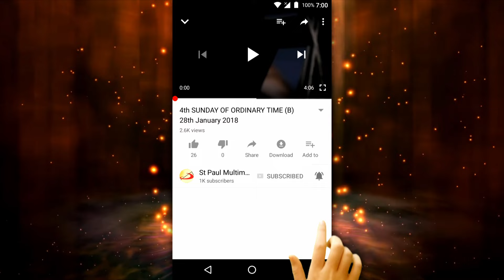3rd Sunday of Easter (B) 14th April 2024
A Reflection by:
FR JOHNY PANAMTHANAM, SSP,
SOCIETY OF ST PAUL.

My dear brothers and sisters in Christ,

Today's readings invite us to reflect on the profound reality of redemption and the transformative power it holds in our lives. We encounter the mercy of God and the assurance of forgiveness through the Acts of the Apostles, the Epistle of John, and the Gospel of Luke,  and we have the call to witness to the risen Christ in our daily lives.

In Acts 3:13-15, 17-19, we witness Peter's bold proclamation of the Gospel, addressing the crowd  calling them  to repentance and conversion. He acknowledges the past transgressions of the people but assures them of the opportunity for renewal through repentance and acceptance of Christ's redemption. This call to repentance echoes throughout Scripture, reminding us of God's unwavering love and His desire for our reconciliation (Psalm 51:17, Isaiah 1:18).

The Epistle of John, in 1 John 2:1-5, emphasizes the role of Jesus Christ as our advocate with the Father. Here, John assures us that despite our weaknesses and failures, we have an intercessor who speaks in our defence.  This truth should not lead us to complacency but rather inspire us to strive for righteousness and obedience to God's commandments (1 John 2:3-6). We demonstrate  through our daily actions of love and obedience our gratitude for the graces bestowed upon us through Christ's sacrifice.

In the Gospel of Luke 24:35-48, we encounter the risen Christ appearing to His disciples, offering them peace and understanding. He opens their minds to comprehend the Scriptures, emphasizing the fulfilment of the prophecy in His death and resurrection. The disciples  as witnesses to these events  are commissioned to proclaim repentance and forgiveness to all nations, beginning in Jerusalem.

So, what does all this mean for us today? How do these ancient words speak to our modern lives?

Firstly, we are called to acknowledge our need for redemption. Just as the people in Peter's time were urged to repent and turn to God, we too must recognize our own sins and seek forgiveness. This requires humility and honesty before God and our fellow humans acknowledging our faults and shortcomings.

Secondly, we must embrace the assurance of forgiveness offered through Jesus Christ. His sacrifice on the cross provides the ultimate remedy for our sins, and His resurrection assures us of the victory over sin and death.

Thirdly, our faith calls us to action.  Just as the disciples were commissioned to proclaim the Gospel, we too are called to be witnesses to the transformative power of Christ in our lives. Our actions, guided by love and obedience, serve as a testimony to the world of God's redeeming love.

In conclusion, let us embrace the message of redemption found in today's readings. Let us sincerely  repent of our sins,  humbly accept the forgiveness offered through Christ, and courageously live out our faith in our daily lives. May we be empowered by the Holy Spirit to be bold witnesses to the risen Christ, bringing hope and healing to a world in need. Amen.